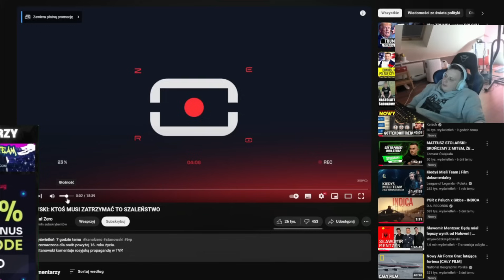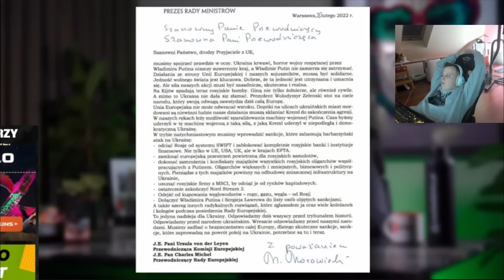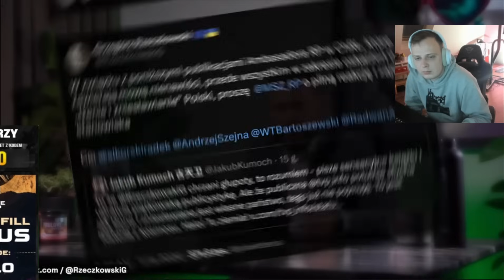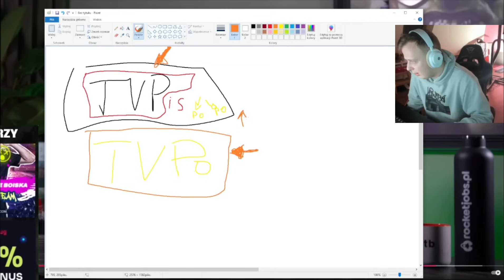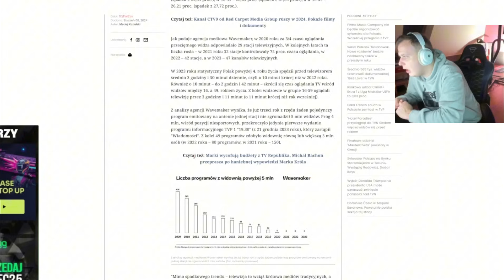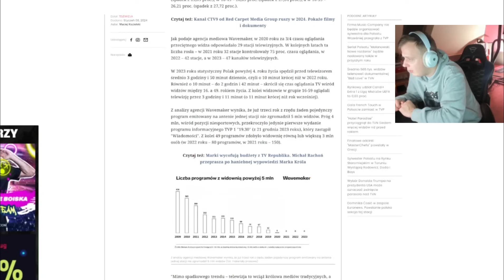NITRO OGLĄDA FILM STANOWSKIEGO - KOMENTUJE ROSYJSKĄ PROPAGANDĘ W TVP?